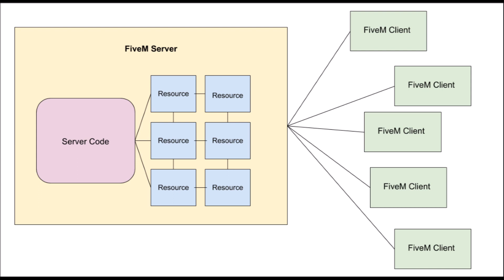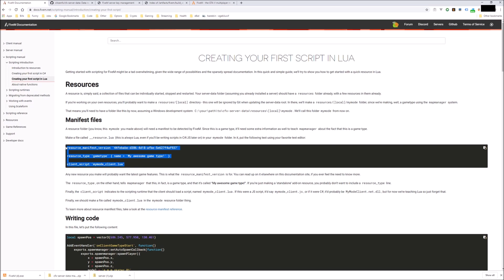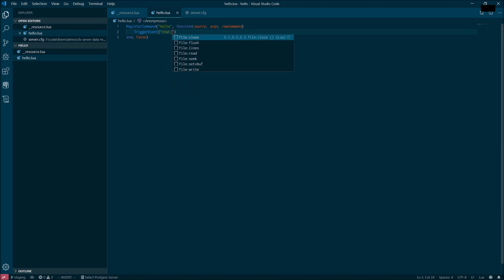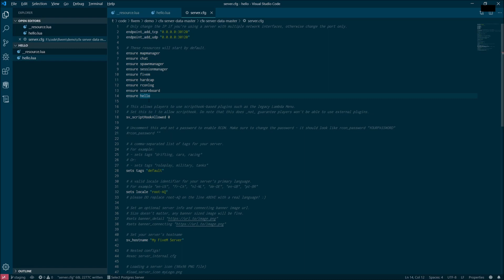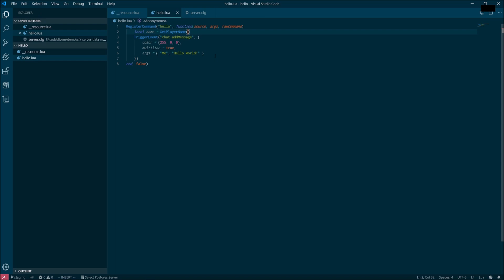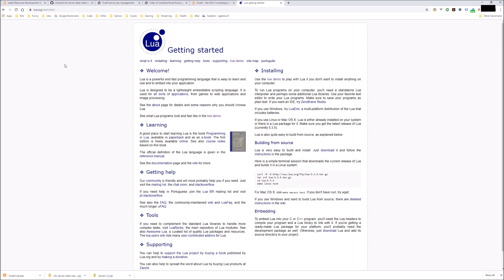Intro to Programming GTA5 Mods (FiveM)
Get started writing your own GTA5 mods for FiveM using Lua and Visual Studio Code.